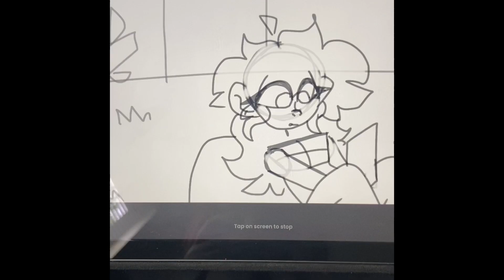oc voice claims // read desc for more info ig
AYEEE this is something different
i'm making up a new story with some characters i made up a few days ago, and decided to give them a voice :))

and, abt the sneak peak, that'll hopefully be out soon, and if it does come out maybe expect more scenes to be animated :)))

ye i'm pretty excited abt this, so hopefully you guys are too!